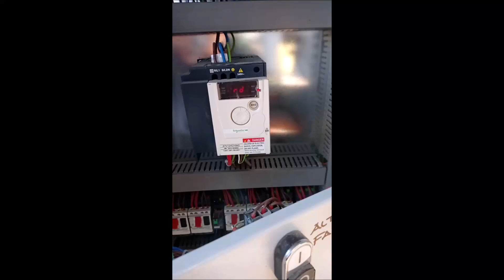How does a grain dryer work?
Typically a round bin is used that has a perforated floor and a sweep auger.
Heated air is pushed up through the grain while the sweep auger removes grain as the control system indicates the grain has reached the desired moisture.
Hot grain is moved to a cooling bin when it is discharged from the dryer.

What foods can you store for years?
Here are 14 foods that will last anywhere from a year to forever.
You can consume honey past its expiration date. ...
Uncooked rice can last 30 years. ...
Peanut butter needs no refrigeration. ...
Alcohol won't perish easily. ...
Dried beans last indefinitely. ...
Energy bars are a must. ...
Certain types of candy can last up to a year.

,Temperaturüberwachungs-und-regelungssysteme
Türkiye - Genel

EBA
Dolar kaç TL
Corona virüsü
Deprem
Zoom
HES kodu alma
Kandilli Rasathanesi
Sokağa çıkma yasağı
Sağlık bakanlığı
ABD seçimleri

Türkiye - Nasıl

HES kodu nasıl alınır
Zoom programı nasıl kurulur
1000 tl yardım başvuru nasıl yapılır
Uzaktan eğitim nasıl oluyor
Bağışıklık sistemi nasıl güçlenir
E devlet maske başvuru nasıl yapılır
Seyahat izni nasıl alınır
Öksürük nasıl gider
Zeytin yaprağı çayı nasıl yapılır
Eczaneden maske nasıl alınır

Türkiye - Tarifler

Ekmek
Pide
Aşure
Çökertme kebabı
Ramazan pidesi
İzmir bombası
Lahmacun
Güllaç tatlısı
Ezogelin
Kalburabasti

Türkiye - Diziler

Sadakatsiz
Mucize Doktor
Masumlar Apartmanı
Sen Çal Kapımı
Alev Alev
Kırmızı Oda
Bay Yanlış
Menajerimi Ara
Bir Başkadır
Aşk 101

Türkiye - Kişiler

Fahrettin Koca
Berat Albayrak
Ebru Şallı
Ellen Page
Alaattin Çakıcı
Fatih Terim
Lütfi Elvan
Sercan Yıldırım
Halil Sezai
Nihat Hatipoğlu
Türkiye - Kaybettiklerimiz

Kobe Bryant
Pınar Gültekin
Nur Yerlitaş
Aytaç Yalman
Aleyna Çakır
Maradona
Ares Özdemir
Cemil Taşçıoğlu
Seyfi Dursunoğlu
Emre Gönlüşen